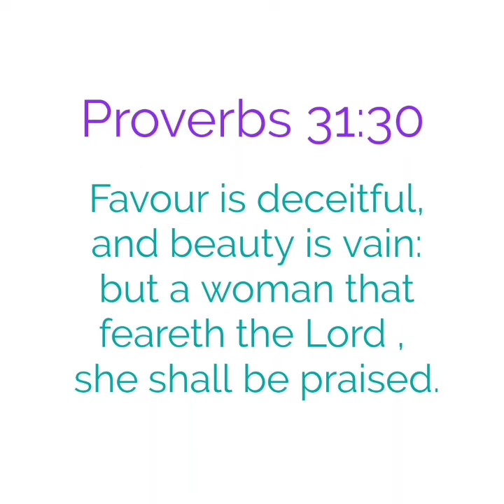I quit my job to be a model/ roomate skits